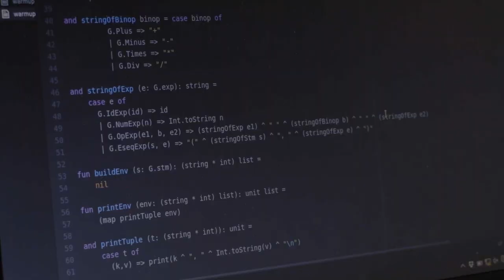Astrid: "Det fede ved mit studie"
Astrid læser datalogi på Aarhus Universitet.